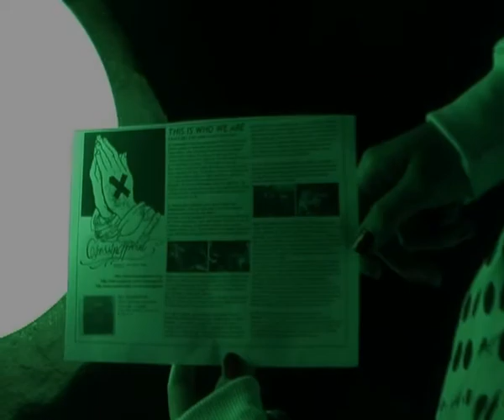Crossingpoint - Me vs. Me (live)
Live at Tempos Fri 8 May 2009
supporting Haste the Day